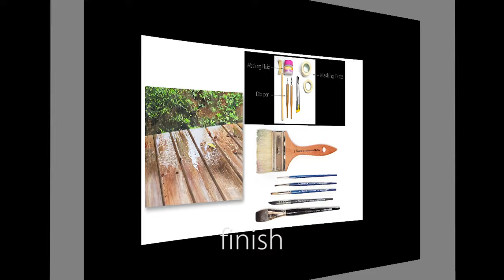水彩で雨を描く。水彩メイキング 水彩画 描き方 How to paint watercolor Masato Watanabe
細かくマスキングする事で染みてくる雨の表情を表現しました。落ち葉がポイント。